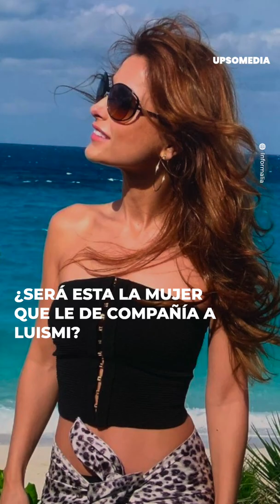El nuevo romance de Luis Miguel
Las cámaras captaron a Luis Miguel con quien podría ser su nuevo romance: la empresaria Paloma Cuevas